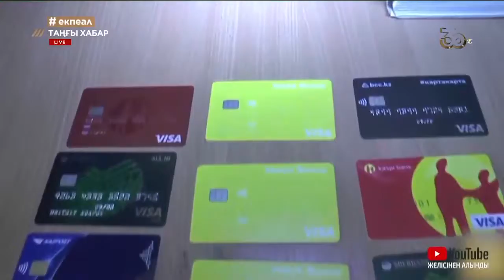Алаяқтардың арбауына түспеу жолдары